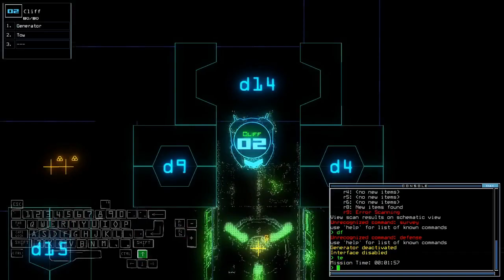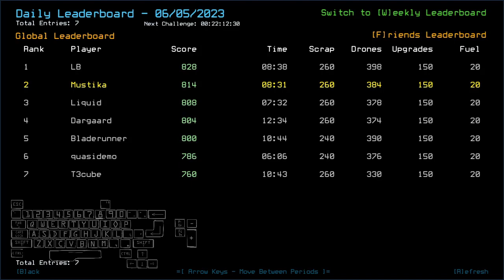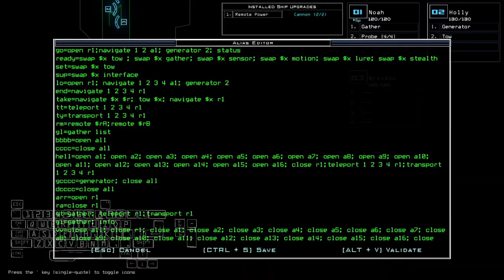Duskers Daily 5 Jun 2023 (+ modded)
Was meant to upload just the modded challenge, but ehhh.

0:00 Intro
0:07 Vanilla Challenge
9:27 Modded Intro
10:31 Modded Challenge, bois